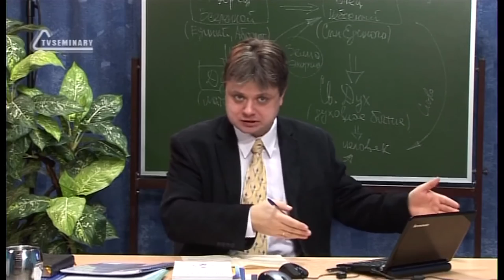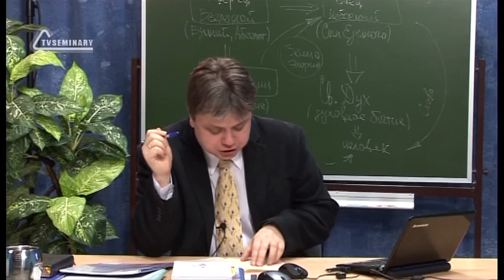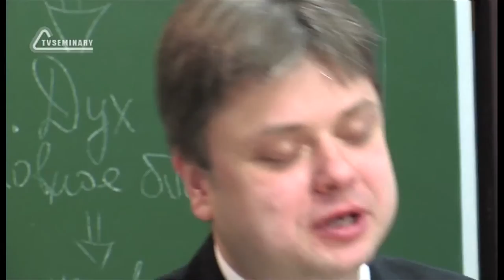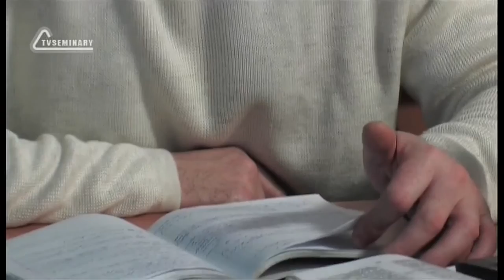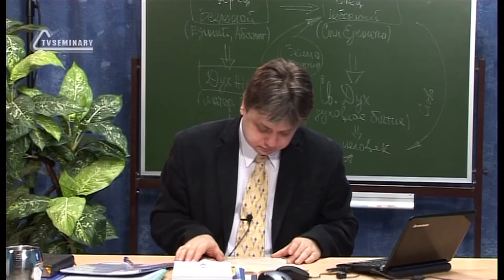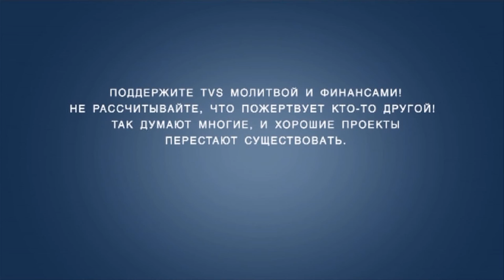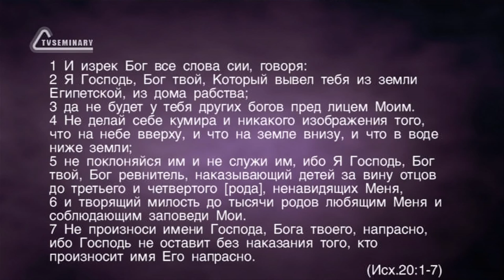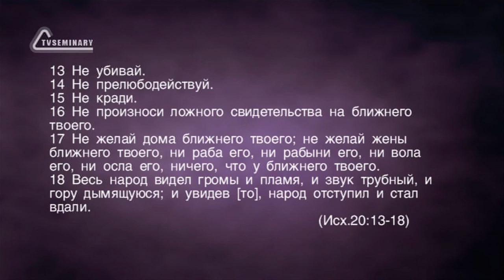A202 Rus 30 Церковь Последнего Завета Заповеди